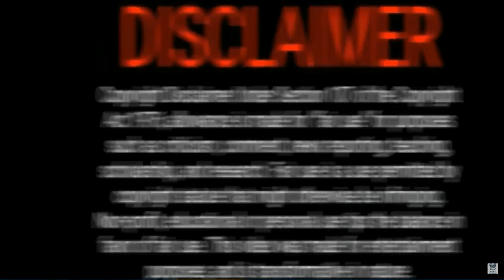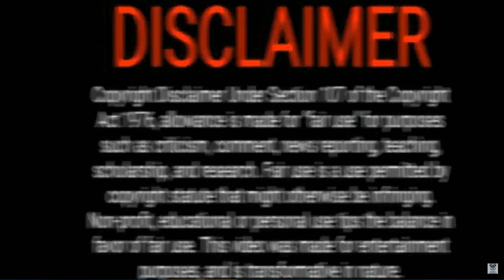Finnish Rap Reaction: Blacflaco, Korelon - Julkinen persoona (HD Version Still Processing)